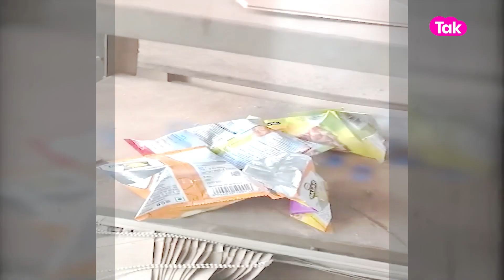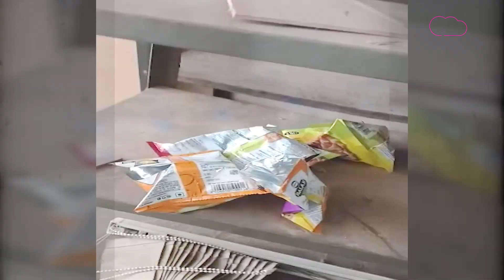Gujarat Politics: Rajkot માં સરકારી કચેરીમાં દારુબંધીના ઉડ્યા લીરેલીરા |Gujarat Tak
ગુજરાતમાં આમ તો કડક દારૂબંધી છે, પરંતુ સરકારી કર્મચારીઓના જ ઘણીવાર દારૂ પાર્ટીના વીડિયો સામે આવી ચૂક્યા છે. ત્યારે રાજકોટમાં મહાનગરપાલિકાની કચેરી બહાર દારૂની 2 ખાલી બોટલો મળતા ચકચાર મચી જવા પામી છે. સોશિયલ મીડિયામાં દારૂની ખાલી બોટલોનો વીડિયો વાઈરલ થતા અડધી રાત્રે કોઈએ પાર્ટી કરી હોવાની શંકા સેવાઈ રહી છે. ત્યારે સમગ્ર મામલે મ્યુનિ. કમિશનર એક્શનમાં આવ્યા છે અને વિજિલન્સ પાસેથી રિપોર્ટ મગાવ્યો છે.